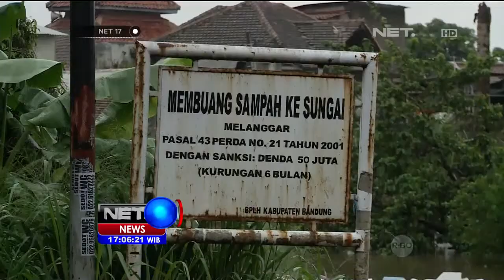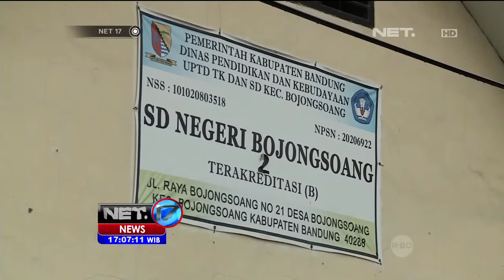Live Report Kondisi desa terdampak paling parah akibat banjir di Bandung - NET17